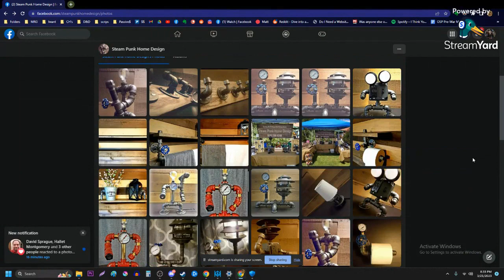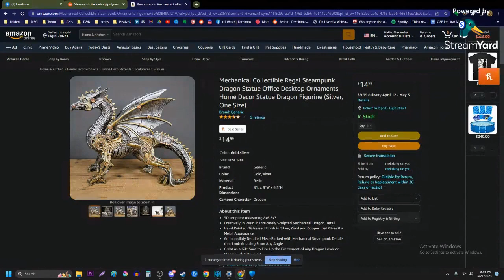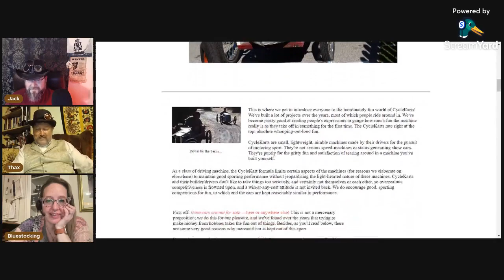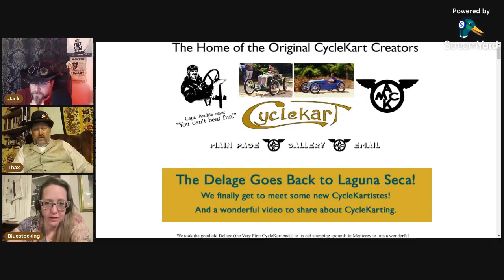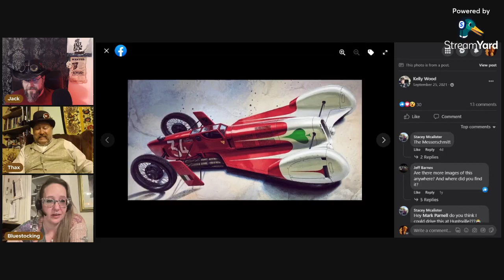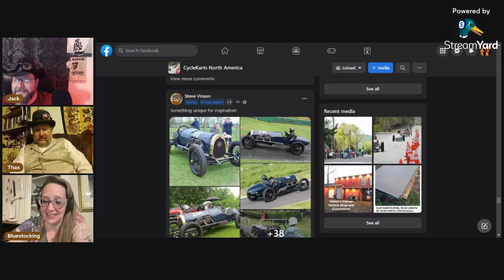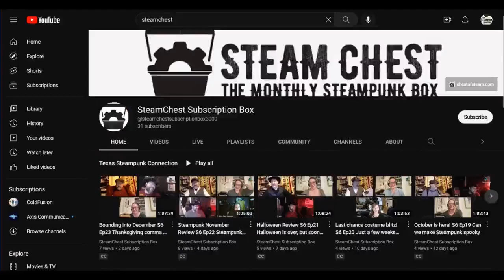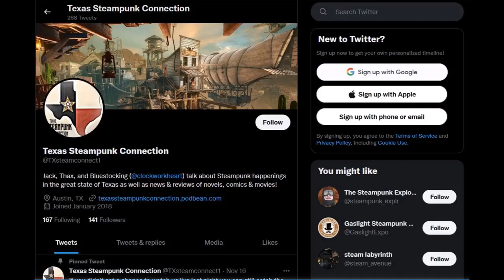Happy St Pats!! 03/21/23